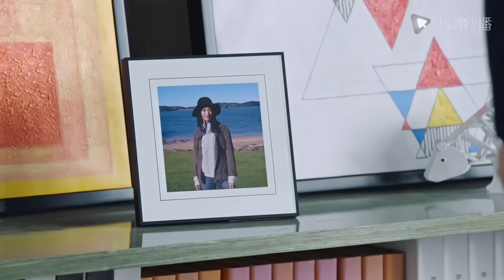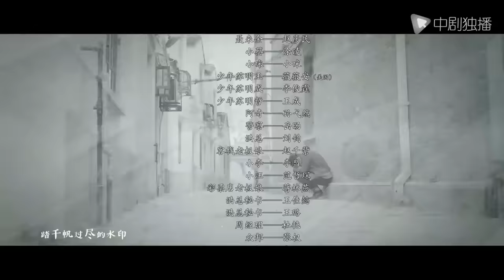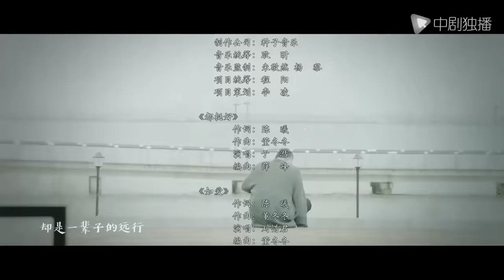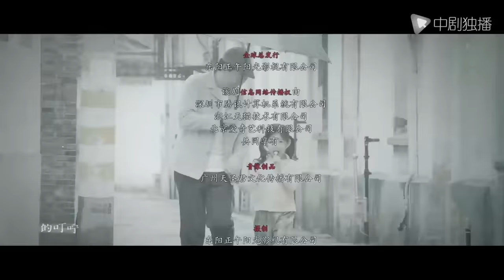都挺好 43（姚晨、倪大红、郭京飞、高露 领衔主演）